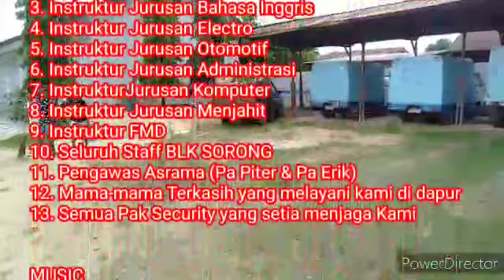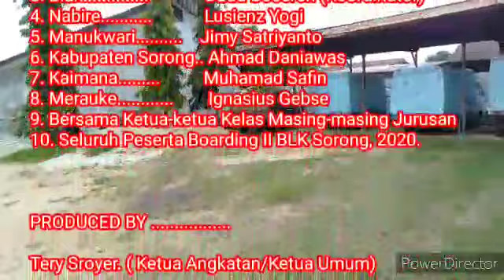BLK Sorong Peserta Boarding II, 2020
Kami sangat berterimakasih dan Mengapresiasi Kepala BLK Sorong, Sie. Penyelenggara, Instruktur dan seluruh Staf dan Karyawan di BLK Sorong yang setia melayani dan mengajarkan kami dalam situasi Bencana Internasional, yaitu Virus Corona...
Trimakasih untuk ilmu pengetahuan, Ketrampilan dan Sikap kerja yang telah diajarkan kepada kami, bahkan kesehatan dan Nyawa menjadi taruhan...
Tuhan berkati..
Kalian adalah Pahlawan bagi Generasi Masa Depan Papua..🙏🙏